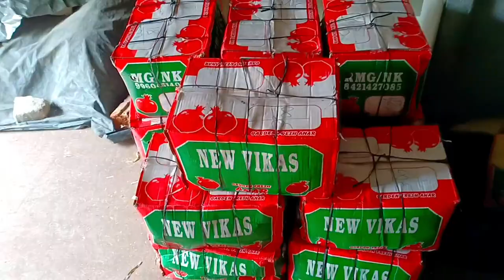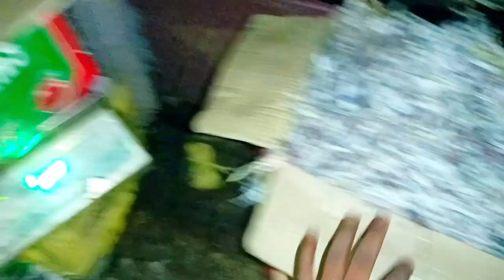20000 / ka Anar sel hoga ka din me Anar sailing market l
20000 /  ka Anar sel hoga ka din me Anar sailing market l

daily vlog
business
Anar market
Anar selling business
Anar ka sel Kiya hai
Anar market
fruits market
fruits market video
fal business start
wholesale fruit market
Anar selling
retail fruit sel Kiya
fruits market video
wholesale fruit market
wholesale fruits market video
Sanjoy DLk Volgs
fruits sel
fruits business
Anar business
business
daily vlog
village lifestyle
village market video
village fruit market
fal market video
village lifestyle blogging
village life
vlog
fruits business
fruits market